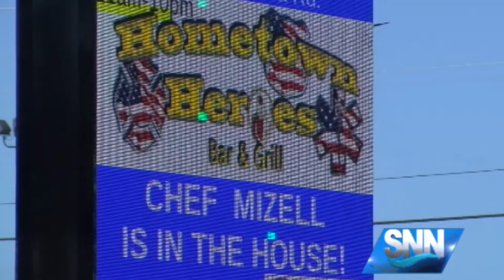SNN: Feel Good Friday: Hometown Heroes Debuts At Sahib Shriners